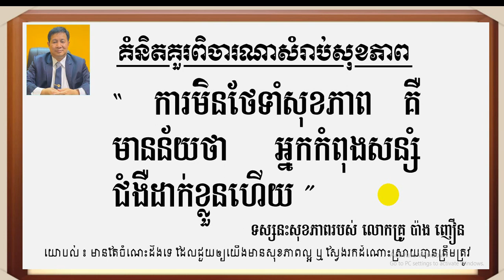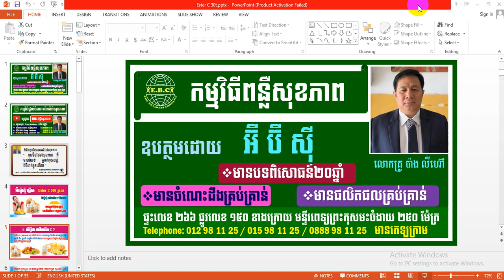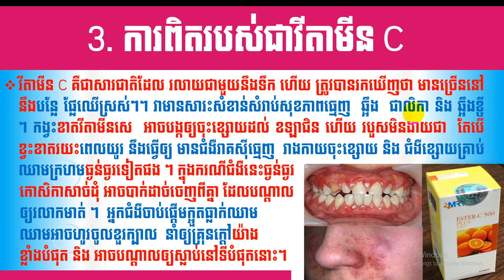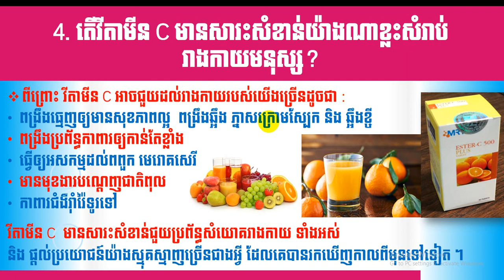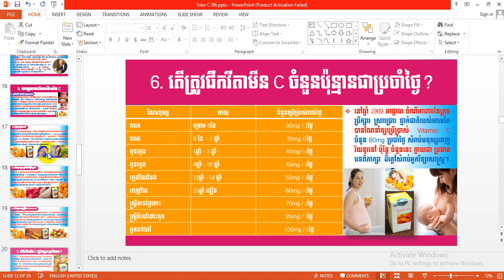EBC ពន្លឺសុខភាព - អ៊ីស្ទឺស៊ី ផ្លើស ( វីតាមីន c ពិសេស) Ester C 500 plus - English (Pang Leehouv)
អ៊ីស្ទឺស៊ី ផ្លើស ( វីតាមីន c ពិសេស) Ester C 500 plus ពន្យល់បកស្រាយដោយលោកគ្រូ ប៉ាង លីហ៊ៅ (Pang Leehouv) តំណាងក្រុមហ៊ុន អ៊ីប៊ីស៊ី (EBC)